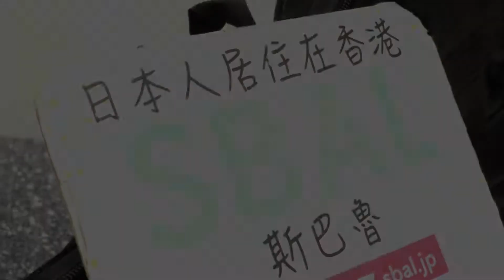Dragon Music Alive SBAL 01